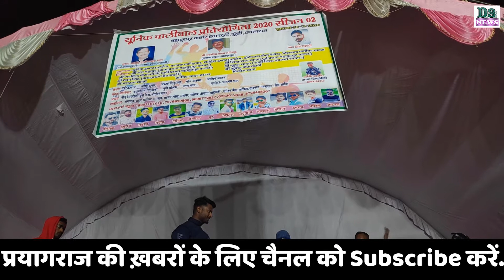D3 News || UNIQUE VOLLEYBALL S2 FINAL MATCH PRESENTATION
UNIQUE VOLLEYBALL S2 FINAL MATCH PRESENTATION ||